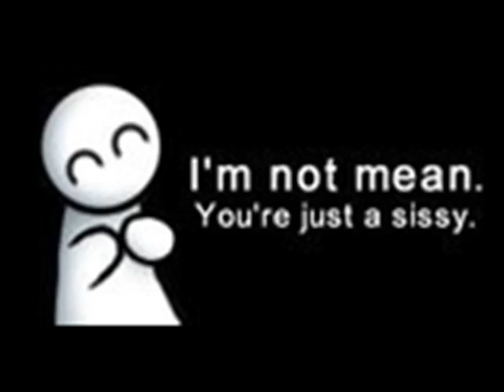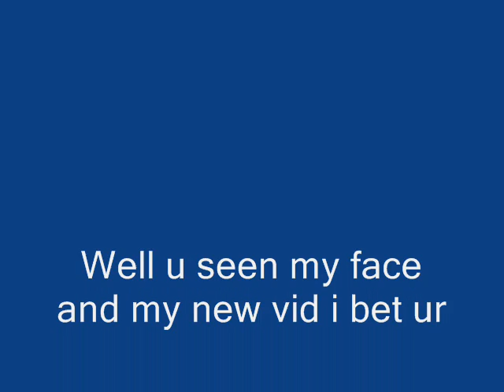Mercinaries 2 - oh no you didnt[full]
u finally get to see me :p enjoy ^_^